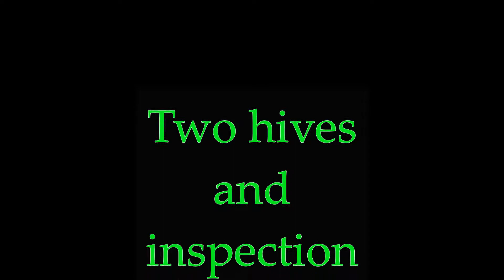The London Beekeper's Allotment Episode II Two hives and inspection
Brief info about my allotment colonies and quick inspection of one of them.